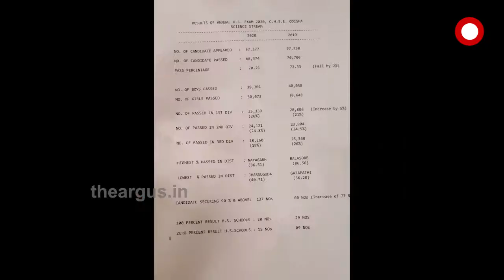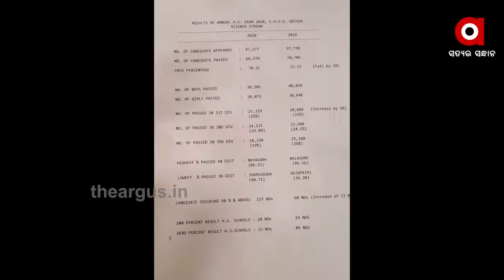ପ୍ରକାଶ ପାଇଛି ଚଳିତ ବର୍ଷ ଯୁକ୍ତ ଦୁଇ ବିଜ୍ଞାନ ଫଳ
ରାଜ୍ୟ ଉଚ୍ଚ ମାଧ୍ୟମିକ ଶିକ୍ଷା ପରିଷଦ ପକ୍ଷରୁ ୨୦୨୦ର ଯୁକ୍ତ ଦୁଇ ବିଜ୍ଞାନ ପରୀକ୍ଷାଫଳ ପ୍ରକାଶ ପାଇଛି । ମୋଟ ୯୭୩୭୭ ଜଣ ପିଲା ପରୀକ୍ଷା ଦେଇଥିବାବେଳେ ସେମାନଙ୍କ ମଧ୍ୟରୁ ୬୮୩୭୪ ଜଣ ବା ୭୦.୨୧ ପ୍ରତିଶତ ପିଲା ପାସ କରିଛନ୍ତି । ଗତ ବର୍ଷ ପାସ ହାର ୭୨ ପ୍ରତିଶତ ଥିଲା .